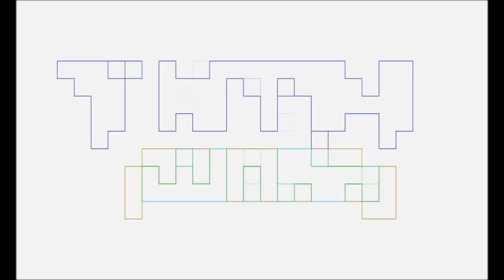DOCTOR WHO Season 1 FINALE REVIEW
Pablo Gunner & The Ambassador review Doctor Who DISNEY PLUS Season 1 Finale with Marvin Goof.